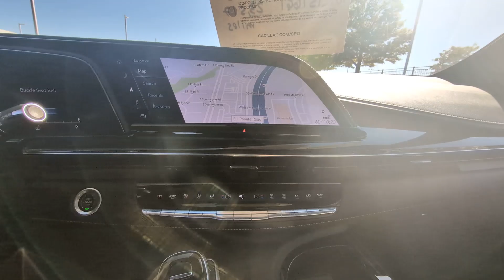2022 Cadillac Escalade Sport Lone Tree, Littleton, Denver, Englewood, Highlands Ranch CO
Pre-Owned 2022 Cadillac Escalade Sport available at John Elway Cadillac of Park Meadows located in 8201 Parkway Dr, Lone Tree, CO, 80124.
Stock#: NR151661 - VIN#: 1GYS4FKL1NR151661

Servicing the Lone Tree, Littleton, Denver, Englewood, Highlands Ranch area.

Please mention the stock# NR151661 when you contact the dealership for this vehicle.

You will be amazed by this   2022  Cadillac Escalade.  Enjoy a view of this premium Cadillac Escalade, the high-end, family-oriented luxury vehicle that knows no limits. Loaded with the most advanced tech and finest appointments, its sumptuous comfort and graceful power are truly remarkable.
, Apple Carplay®/Android Auto®, Head-Up Display, Wireless Apple Carplay®/Android Auto®, Touchscreen Infotainment System, Panoramic Roof, Navigation System, Heated Driver Seat, Keyless Entry, Rear Camera Mirror. Feel calm and confident when you're at the wheel of this richly appointed Escalade. Treat yourself to a test drive today. Our staff will toss you the keys and give you an outstanding customer experience.